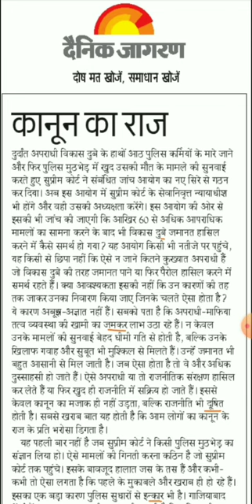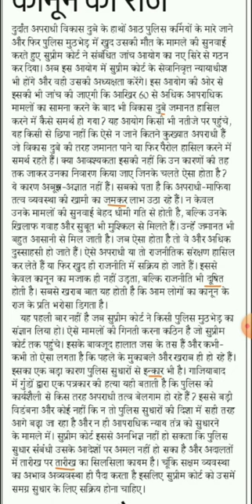#09 दैनिक जागरण, संपादकीय-कानून का राज// राजस्थानजिलान्यायालय\\@80WPM.\\ with PDF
Hindi Shorthand
SSC steno
SSC STENOGRAPHER
Learn stenography
Shorthand typing
Daily Dictation
80 WPM. Steno Dictation
80 WPM. Hindi Shorthand Dictation
80 WPM. Court Dictation
80 WPM. Legal Dictation

90wpm.
90 WPM. Hindi Dictation.
90 WPM. Legal Hindi. Dictation.
90 WPM Shorthand Dictation.
90 WPM Shorthand speech

100 WPM.
100 WPM.Dictation
100 WPM. Speech
100 WPM. Shorthand Dictation
100 WPM. Shorthand Dictation in Hindi
100 WPM. Editorial Dictation in Hindi
100 WPM News paper Dictation.

70 WPM. Hindi Dictation
75 WPM. Hindi Dictation
80 WPM. Hindi Dictation
85 WPM. Hindi Dictation
90 WPM. Hindi Dictation
100 WPM. Hindi Dictation
110 WPM. Hindi Dictation
120 WPM. Hindi Dictation
140 WPM. Hindi Dictation
150 WPM. Hindi Dictation
160 WPM. Hindi Dictation

80 WPM. LEGAL Dictation.
100 WPM. LEGAL Dictation
120 WPM. Legal Dictation